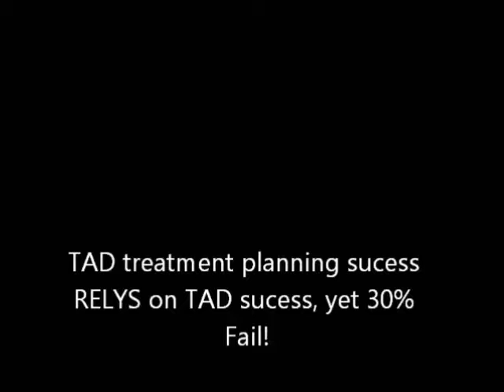Securus orthoTAD Intro movie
In this quick intro, a case is shown that used TADS for absolute anchorage.  This is the real question to ask, how do we reduce TAD failure?